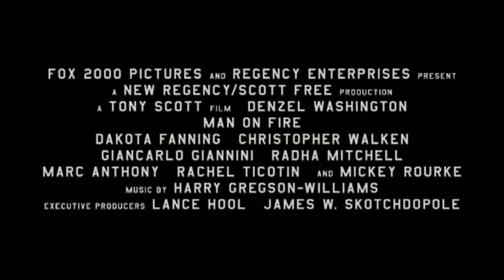火線救援 Man on Fire (2004) 電影預告片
火線救援 Man on Fire (2004) , 由金獎影帝丹佐 華盛頓Denzel Washington / 達可塔 芬妮Dakota Fanning主演 , 他又像父親又像朋友 , 他是她的保標 , 如果她有危險 , 他會奮不顧身...只要有丹佐 , 就一定是好電影...(推薦指數 六顆星)